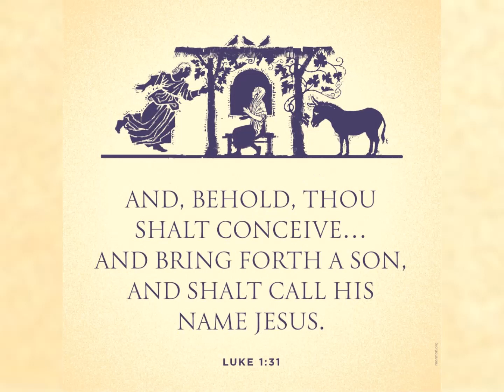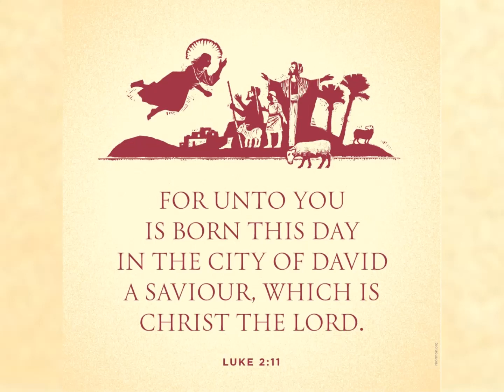♫ "Come Let Us Adore Him" ❖ Kenneth Copeland ♫